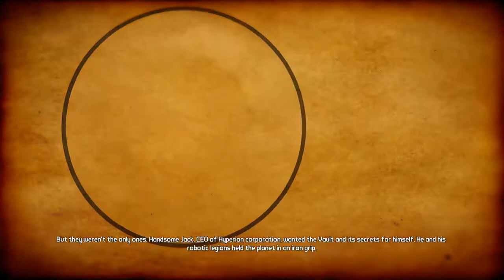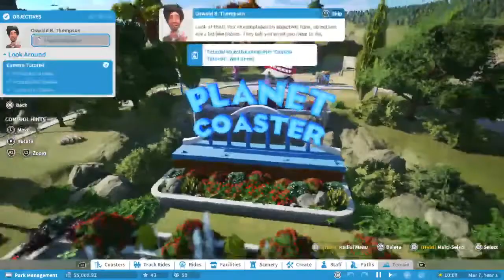UFC 4, Tiny Tina's Assault on Dragon Keep, Dragon's Crown Pro, dan Planet Coaster Gratis di PS Plus!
0:00 Bacotan awal
0:38 Bahas UFC 4
1:29 Kupas Tiny Tina
2:49 Ulas Dragon's Crown Pro
3:33 Libas Planet Coaster
Playstation Down to the Atom tells you some damn good information about Playstation, down to the atom (duh).
2nd month of 2022 is here!
Warm hugs,
KunUmaro
世界一のゲーマー
World's No.1 Gamer
Gamer No.1 Dunia
📷 Instagram = (Open BO related content)